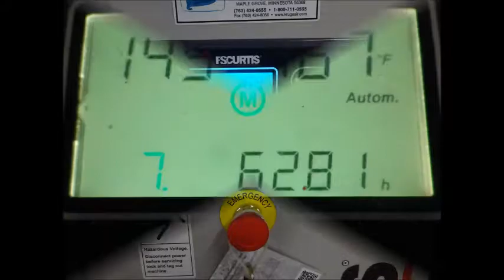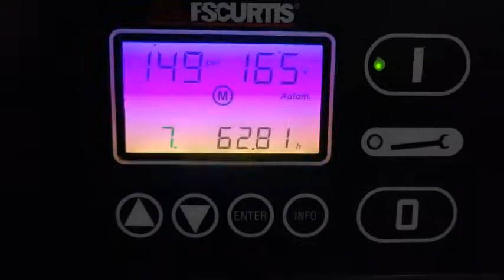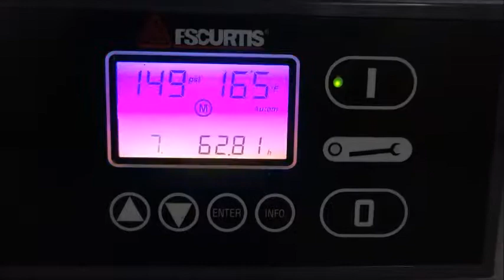FS Curtis Model NX B11 Rotary Screw Air Lot 40